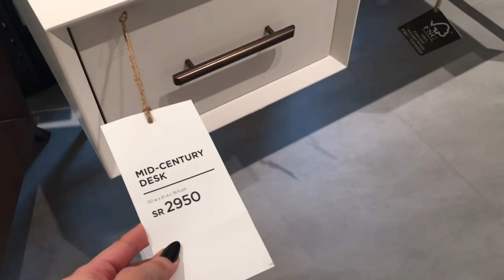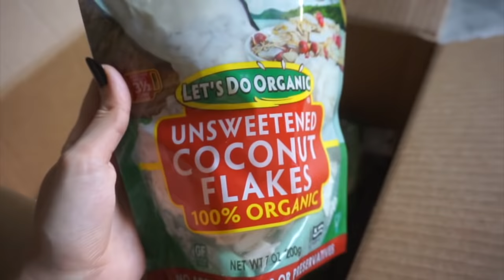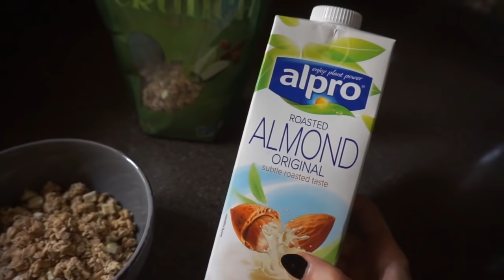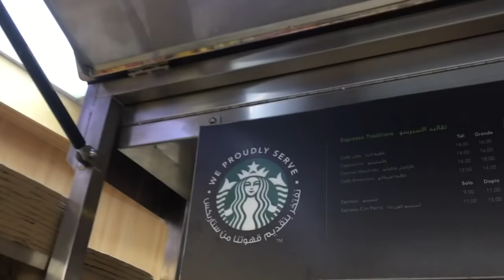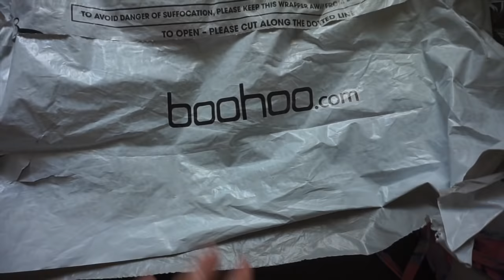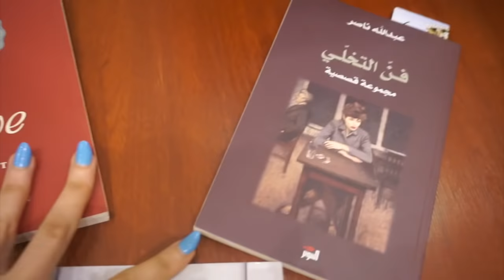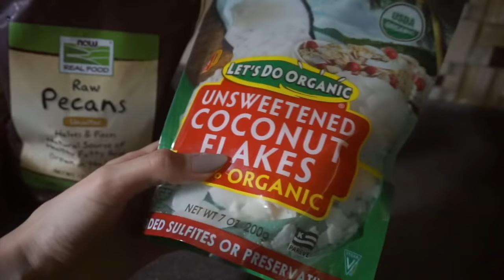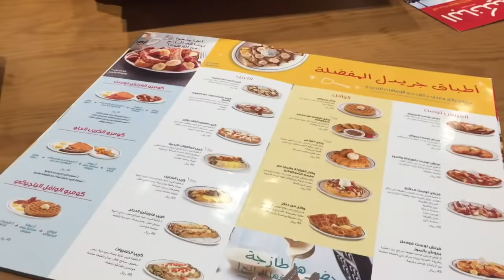VLOG13: مشترياتي من اي هيرب، روتين بشرتي الليلي، مشترياتي من بوهو، كيف تسوون التشوكليت الخاص فيكم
سيتم تحديث صندوق الوصف لاحقا

التصوير بالايفون + كاميرا Sony a 5000
برنامج iMovie لتعديل الفيديو
 تطبيق Canva لعمل Thumbnail